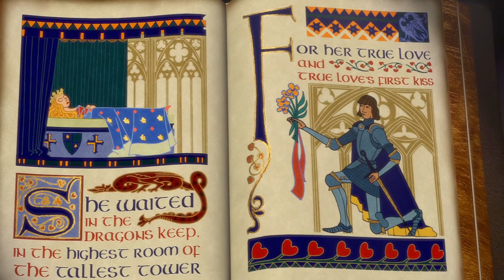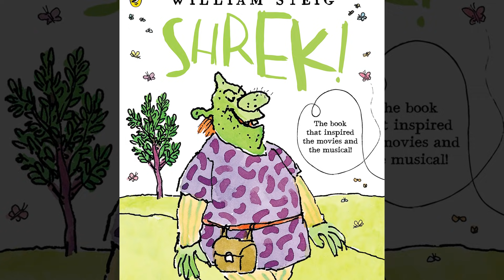Шрек и другие Огры из мультфильмов о Шреке (способности, физиология, характер, фольклор)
В данном видео я расскажу вам о Шреке в частности и про Огров в целом, показанных в мультиках о Шреке. Вы узнаете про их способности, физиологию, характер, воспитание детей, версию из фольклора и многое другое.

В них Огры – это большие, мерзкие, похожие на людей создания, которые обожают питаться человеческой плотью. Сам же Шрэк впервые появился на страницах детской книги, написанной ещё в 1990 году Уильямом Стейгом. И надо сказать, что книжный вариант героя далек от анимационного.

Информация взята из:
1) Мультфильмы Шрек, Шрек 2, Шрек Третий, Шрек Навсегда.
2) Короткометражка Шрек: Страшилки.
3) Официальные энциклопедии, справочники, дополнительные материалы.
4) Интервью с создателями.
5) Фольклор и мифология про Огров.